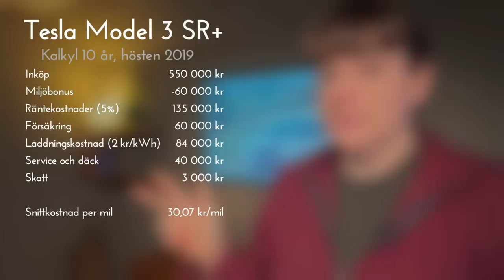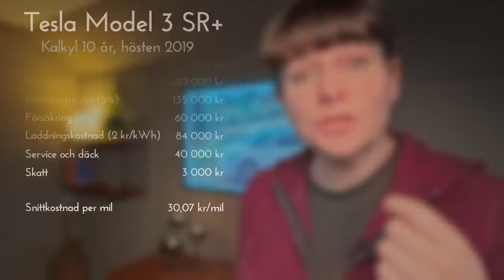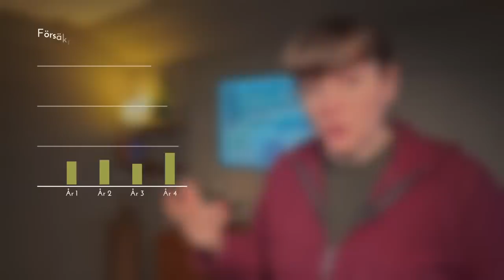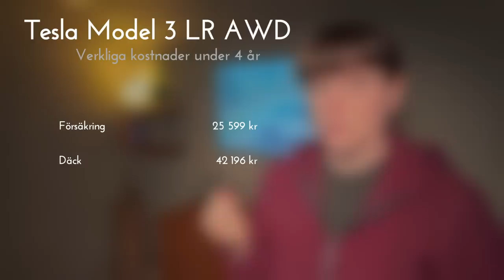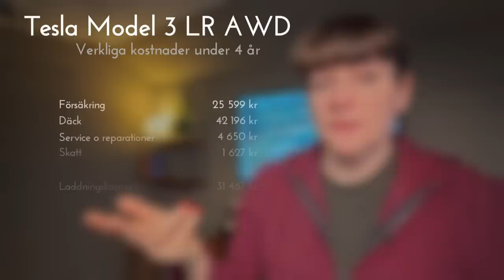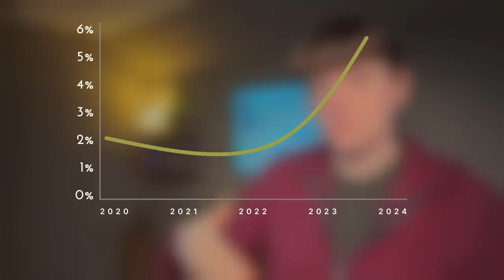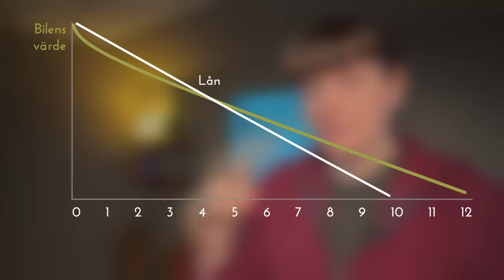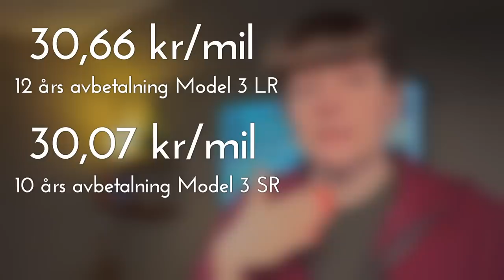Så här mycket har elbilen kostat de 4 första åren för oss i Sundhult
I denna video redovisar Hanna den faktiska ekonomin av att äga en elbil över en period av fyra år. Det vill säga hur det har sett ut för oss i Sundhult. Från de initiala kostnaderna som  att köpa bilen, lån och räntor, till återkommande utgifter såsom försäkring, däck, service, reparationer, och så klart elkostnaden för förbrukningen.

Detta är siffror utifrån våra förutsättningar, och beroende på möjligheterna för oss att ta lån, hur räntor varierat över tid, hur vi använder vår bil och hur elpriset förändrats. Förhoppningen är att det kan ge dig som funderar på att skaffa elbil, eller vill jämföra, en uppfattning hur ekonomin för att äga och köra elbil ser ut. Hanna berättar också om övervägande vi gjorde när vi valde att skaffa en Tesla Model 3 LR AWD och lite om hur vi ställde upp en kalkyl för att ta vårt beslut om vilken bil vi skulle välja och hur vi jämförde mellan en Tesla och en Volvo S60 då för fyra år sedan.

Vill du se kalkylen vi gjorde för fyra år sedan mer i detalj skall du läsa den här artikeln på vår blogg:

Ett exempel på vad som inte framgår av filmen är att vår kalkyl vid inköp så beräknas den årliga körsträckan till 2 7000 mil.

Denna film kan är en uppföljning av v år redovisning hur det varit att äga den här Tesla Model 3 under fyra år.

Är du intresserad av liknande genomgång kan du titta på när Hanna redovisar vårt resultat hittills för våra solceller:

Om du vill stötta oss kan du använda följande länk så får vi en lite peng om du handlar via den: